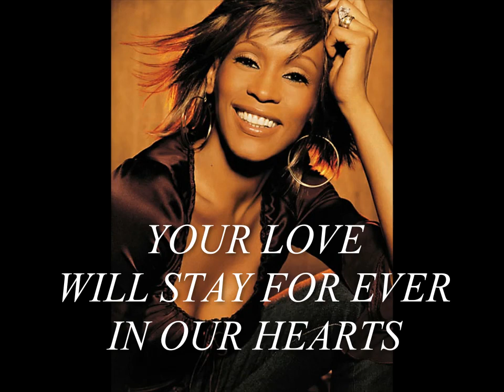Whitney Houston Tribute - Saving All My Love For You - HD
Tribute to one of the Greatest Female Singer  of All Time.
Rest In Peace whitney.
We Love You For Ever